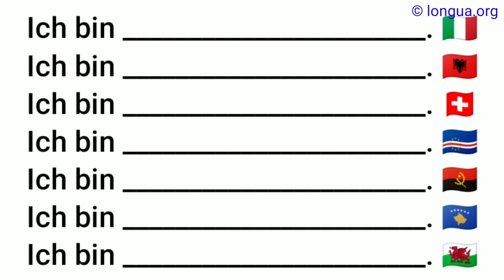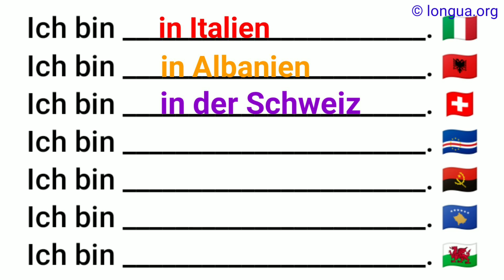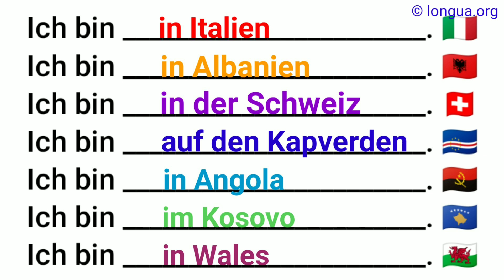Ich bin in Italien, in Albanien, in der Schweiz, auf den Kapverden, in Angola, im Kosovo, in Wales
Ich bin in Italien, in Albanien, in der Schweiz, auf den Kapverden, in Angola, im Kosovo, in Wales, @languageslongua ,

Er möchte mit dem Auto, zum Supermarkt fahren., Er fährt aus der Tiefgarage, dann biegt er nach rechts ab, fährt auf der Straße, ins Zentrum und parkt, vor dem Supermarkt.,

Reflexivpronomen Verb Präposition Satz zu + Infinitiv
  anbieten   Er bietet, etwas zu tun
  anfangen mit Er fängt damit an, etwas zu tun.
  aufhören mit Er hört damit auf, etwas zu tun.
  beabsichtigen   Er beabsichtigt, etwas zu tun.
  beginnen mit Er beginnt damit, etwas zu tun.
sich bemühen   Er bemüht sich, etwas zu tun.
  versuchen   Er versucht, etwas zu tun.
  vorhaben   Er hat vor, etwas zu tun.
  warnen + Akkusativ / vor Er warnt ihn davor, etwas zu tun.
sich weigern   Er weigert sich, etwas zu tun.

Infinitiv ohne „zu“ siehe:
- Modalverben
- zwei Verben ohne „zu“
- Bildung des Futurs: Ich werde gehen
- Bildung des Konjunktivs: Ich würde gehen

Infinitiv mit und ohne "zu"
- Verben ohne "zu"
- Infinitivsatz mit "zu"
- Infinitivsatz und "dass"-Satz
- Verben mit Infinitiv
- Adjektive mit Infinitiv
- Nomen-Verb-Verbindungen mit Infinitiv

siehe auch: Präposition "zu" und ihre Verwendung

 @languages - longua